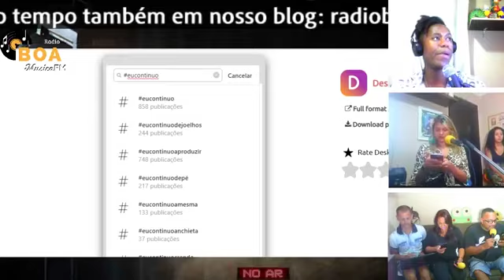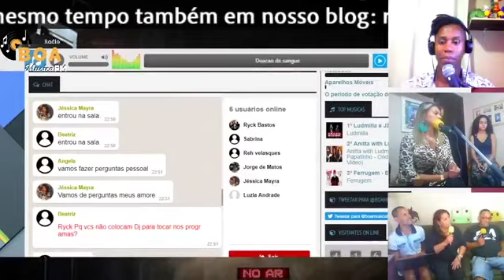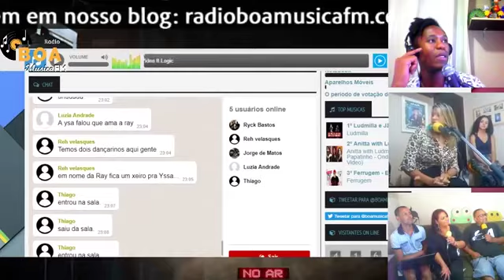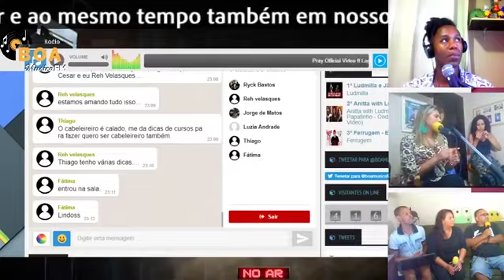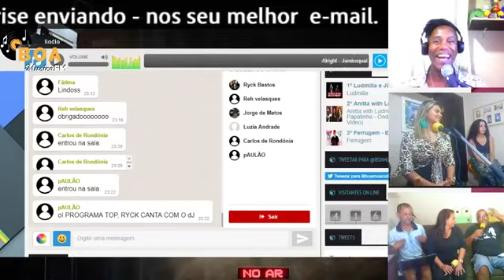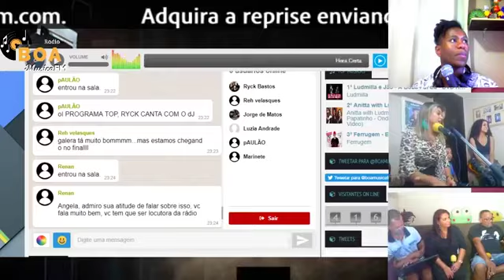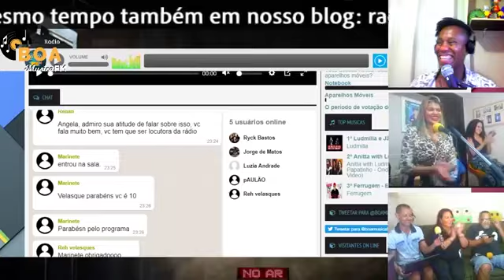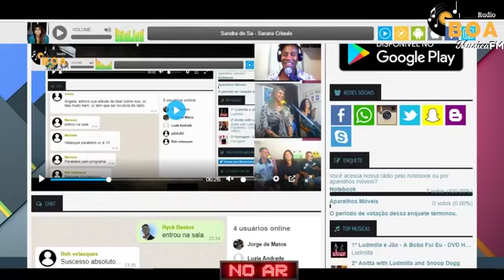Reprsise do programa da rádio BMFM, feito no dia 24 07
Nessa reprsise do programa da rádio BMFM, feito no dia 24 07 abordamos assuntos sobre como ser um dj de sucesso, iniciando nessa carreira, também falamos sobre  estética,  beleza e tendências, assim como iniciar nessa área que está sempre em alta.

Confira quem foram os convidados desse dia.

Foi um sucesso, nossa audiência cada vez crescendo mais e chat do bombando com perguntas e elogios. Até cantadas rolou kkkkkkkkkkkkkk.